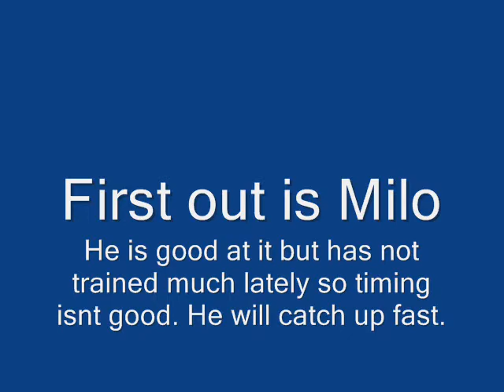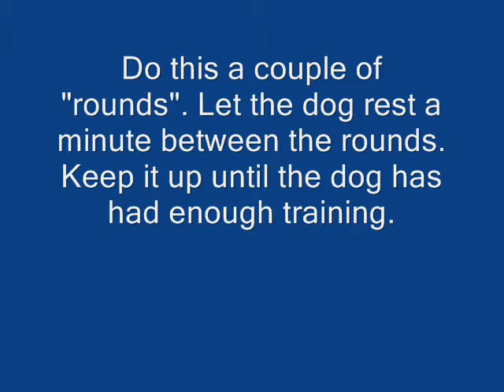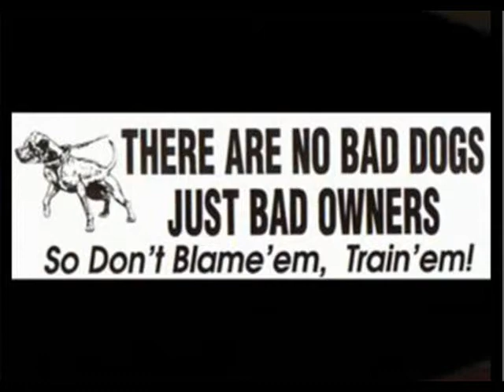Milo "The Amstaff" and his sister Sigrid training flirtpole. Two years and six months old.